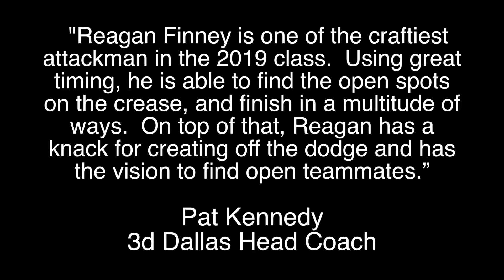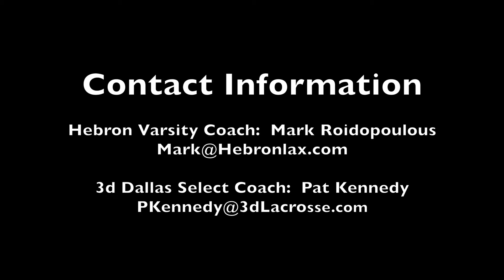Reagan Finney Class Of 2019 Summer 2016 Highlights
Reagan Finney Class of 2019 Summer Highlights